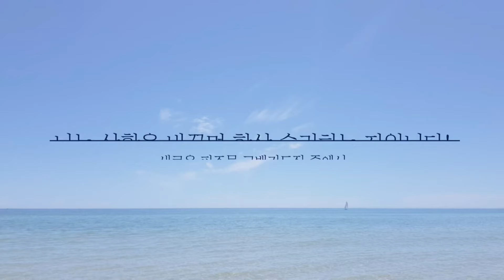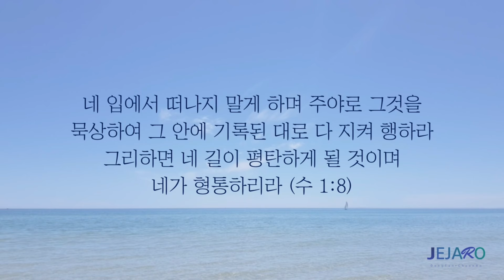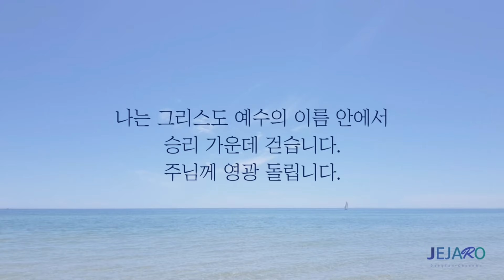24/5/30 하나님의 빛은 당신의 영 안에 있습니다 [말씀의실재]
[하나님의 빛은 당신의 영 안에 있습니다]

하나님께서는 우리의 연약함을 너무나 잘 알고 계십니다.
우리가 성장해야 될 과정, 과정들을 너무나 잘 알고 계십니다.
그래서 우리에게 말씀을 주셨고, 성령님을 보내주셨고, 그리고 교회의 성도들과 함께 서로서로를 세워주며 함께 전진하게 하셨습니다.
오늘은 우리 영 안으로부터 인도하시는 하나님의 지혜와 인도하심에 관해서 함께 나누겠습니다.

우리의 영이 하나님의 생명으로부터 떠나 있었고, 하나님의 말씀으로부터 떠나 있었을 때는 깊은 속으로부터 신성한 지혜와 인도를 받을 수 없었습니다.

그러나 우리가 그리스도 안에서 새 생명을 얻었고, 우리 안에 성령님께서 살고 계심으로 말미암아 이제 우리는 하나님으로부터 오는 신성한 지혜와 신성한 인도를 받을 수 있습니다.
그래서 해답은 다른 곳에 있는 것이 아니라 우리 안에 있습니다.
이제는 성령님을 통해서 우리 영 안에 주어지는 그 지혜와 인도들을 하나님의 말씀에 비추어 확신하고 믿음으로 발을 내딛기만 하면 됩니다.

하나님께서는 우리가 매번 저 높은 보좌를 향해서 도와달라고 부르짖고 부르짖는 자리에 두기를 원치 않으셨습니다.
이제 성령님을 통해서 우리의 영 안에 하나님의 은혜의 보자가 좌정했고, 그 은혜의 보좌로부터 때를 따라 돕는 은혜를 누릴 수 있습니다.

우리에게 주신 하나님의 말씀을 신뢰하십시오.
신성하고 초자연적이고 놀라운 하나님의 지혜의 책이라는 것을 신뢰하십시오.
그리고 우리 안에 살고 계시는 성령님의 위로하심과 가르치심과 인도하심을 신뢰하십시오.

그렇다면 나는 어떻게 해야 될지 모르겠어요.
이런 상황들을 어떻게 받아들이고 이해해야 할지 모르겠어요.
나는 왜 이런 상황들이 자꾸 내 삶에 일어나는지 모르겠어요.
모르겠어요. 모르겠어요.
이렇게 말하며 살아가지 않을 것입니다.

내게 말씀이 주어졌고, 내게 성령님께서 살고 계시며 내게 교회를 주셨고, 성도들과 말씀의 사역자들을 주셨기에 더 이상 길이 없다고 해답이 없다고 방황하지 않을 것입니다.
내 안에 빛이 있습니다.
내 안에 이 모든 것들을 풀어갈 수 있는 신성한 하나님의 지혜와 인도가 있습니다.
이것을 신뢰하고 확신하십시오.

여러분은 결코 방황하는 자로 남아 있지 않을 것입니다.
여러분은 결코 불안해하며 염려하는 자로 남아있지 않을 것입니다.
여러분은 결코 실패하며 낙심하는 자로 남아 있지 않을 것입니다.

내 안에 있는 생명의 빛을 따라가면, 내 안에서 말씀하시며 인도하시는 성령님의 빛을 따라가면 우리는 항상 위로 가고 앞으로 가는 삶을 살아가게 될 것입니다.

어떤 상황을 마주하고 있습니까?
어떤 일들이 여러분의 마음을 무겁게 누르고 있습니까?
어떤 상황 때문에 염려하는 자리에 머물러 있으려고 합니까?

방언으로 기도하며 성령님의 음성에 귀를 기울이십시오.
하나님의 말씀을 묵상하며 성령님께서 지금 내게 주시는 레마의 말씀을 받으십시오.
그리고 담대하게 내게 능력 주시는 자 안에서 내가 모든 것을 알 수 있다고 선포하십시오.
오늘 하루도 오히려 맞닥뜨리고 있는 여러 가지 상황으로 말미암아 더 지혜롭고 탁월한 자로 나타나게 될 것입니다.

우리 안에서 지혜와 능력으로 역사하시는 하나님을 찬양합니다. 아멘.

동탄 제자로 교회: 경기도 화성시 동탄문화센터로 61 아시아프라자 409호
 - 주일 1부 예배: 오전 9시
 - 주일 2부 예배: 오전 11시

천안 제자로 교회: 충남 천안시 서북구 월봉로 38 수암빌딩 302호
 - 주일 1부 예배: 오전 11시(실시간 영상예배)
 - 주일 2부 예배: 오후 2시 30분